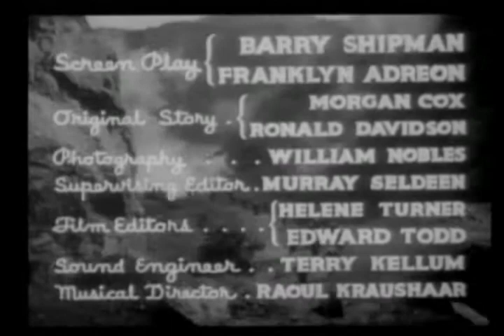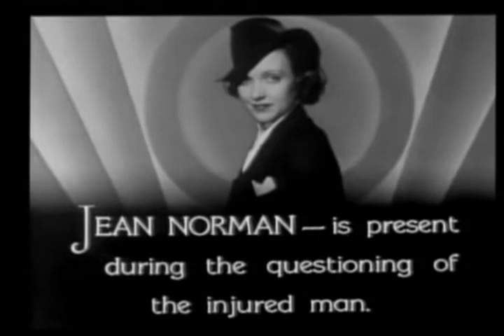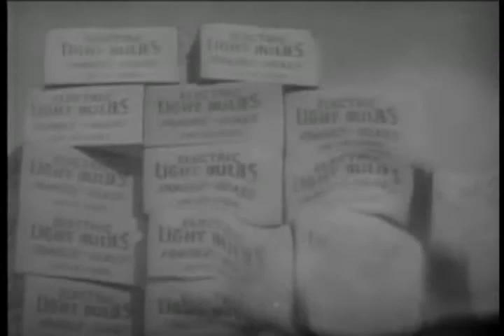SOS Coast Guard (7 Undersea Terror) 1937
A mad scientist tries to sell his formula for a dist integrating gas to foreign powers.

Plot

Cast

Main cast

Ralph Byrd as Terry Kent, Coast guard lieutenant
Bela Lugosi as Boroff, mad scientist. The name is very similar, and possibly based on, that of Bela Lugosi's rival, Boris Karloff.
Maxine Doyle as Jean Norman, reporter. Maxine later married the director William Witney after meeting him for the first time during production of this serial.
Richard Alexander as Thorg, mute, lobotomised servant of Boroff
Lee Ford as Snapper McGree, reporter

Supporting cast

Herbert Rawlinson as Boyle, Coast guard commander
John Picorri as G. A. Rackerby, scientist-henchman working for Boroff
Lawrence Grant as Rabinisi, Boroff's henchman
Thomas Carr as Jim Kent, Terry's brother and a Coast guard ensign
Carleton Young as Dodds, Boroff's henchman
Allen Connor as Dick Norman, Jean's brother and chemist
George Chesebro as L.H. DeGado, Boroff's henchman
Ranny Weeks as Wies, Boroff's henchman

Production

S O S Coast Guard was budgeted at $107,217 although the final negative cost was $128,530 (a $21,313, or 19.9%, overspend). It was the most expensive Republic serial of 1937 and the most expensive of all Republic serials until the release of The Lone Ranger in 1938. It was filmed between 10 June and 15 July 1937. The serial's production number was 422.

Director William Witney met his first wife, Maxine Doyle, while working on this serial.

Stunts

Earle D. Bunn
Yakima Canutt
Loren Riebe
Duke Taylor
Special effects
The serial's special effects were created by Jack Coyle and the Lydecker brothers.

Release

Theatrical

SOS Coast Guard's official release date is 28 August 1937, although this is actually the date the sixth chapter was made available to film exchanges.

A 71-minute feature film version, created by editing the serial footage together with some additional scenes shot during the serial's production, including a new shot featuring Bela Lugosi, was released on 16 April 1942. The new scenes involved a substantial plot alteration to feature a made-up chemical, called arnatite, as a deadly explosive in and of itself, and other dialogue to cover continuity gaps arising from the editing.

Chapter titles

1. Disaster at Sea (30 min 3s)
2. Barrage of Death (19 min 46s)
3. The Gas Chamber (18 min 40s)
4. The Fatal Shaft (19 min 35s)
5. The Mystery Ship (18 min 31s)
6. Deadly Cargo (18 min 4s)
7. Undersea Terror (15 min 46s)
8. The Crash! (16 min 34s)
9. Wolves at Bay (15 min 56s)
10. The Acid Trail (16 min 58s)
11. The Sea Battle (17 min 12s)
12. The Deadly Circle (17 min 3s)